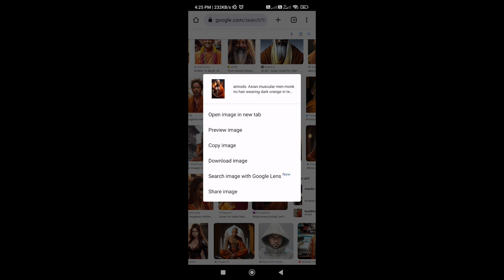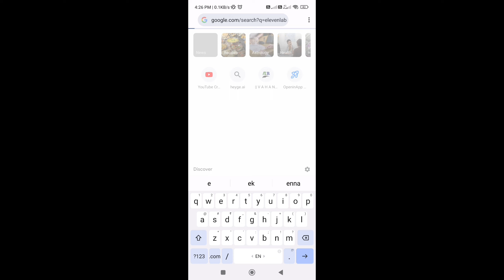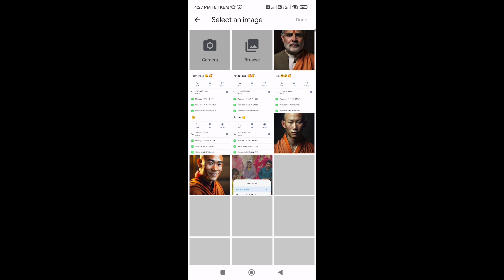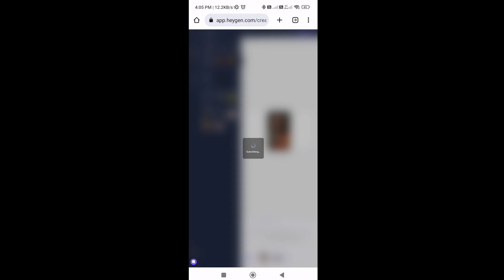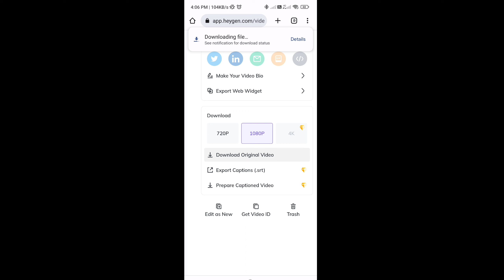HOW TO MAKE AI VIDEO IN MOBILE | Ai VIDEO KAISE BNAYE | MAKE MONEY AI VIDEO IN SMART PHONE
YOUR QUIRE SOLVE - :

HOW TO CREATE AI VIDEO IN MOBILE
MOBILE SE AI VIDEO KAISE BNAYE
PHONE SE AI VIDEO KAISE BNAYE

Your Queries -
ai video generator
ai video
ai tools
video ai